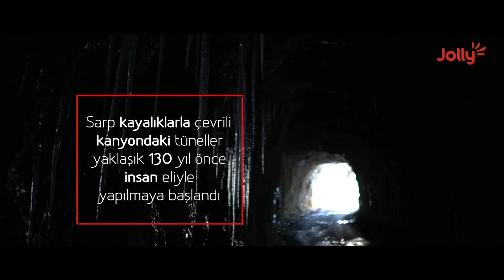Karanlık Kanyon - Erzincan / Jolly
33 yıldır Anadolu'yu karış karış geziyoruz. Çünkü bu topraklarda keşfedilecek çok yer var!

Sana uygun tatil seçeneklerini görmek için web sitemizi ziyaret et!